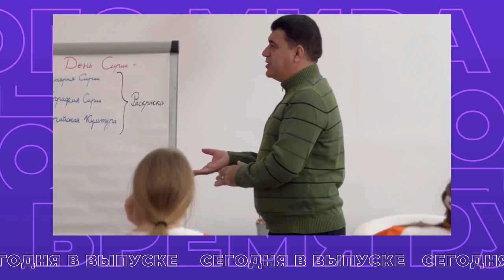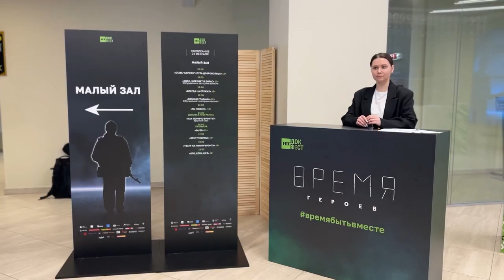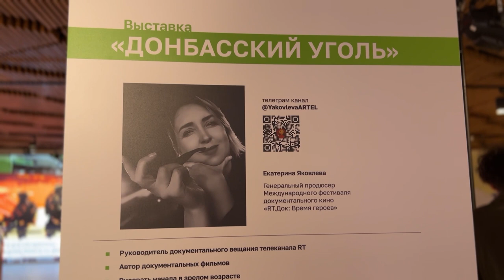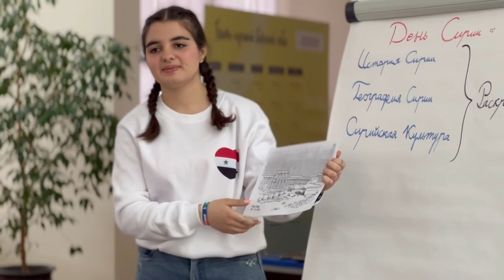Время Русского мира: «Время героев»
В этом выпуске:

— «Время героев» — II Международный фестиваль документального кино объединил деятелей культурного фронта;

— Сирийские школьники вернулись из Всероссийского центра «Орлёнок» и отправились гулять по Москве;

— «Золотой Витязь» — в столице прошла пресс-конференция, посвящённая открытию XV Международного Славянского форума искусств;

— Русский дом в Белграде и Центр Русского географического общества презентовали новую книгу Радмилы Тодич-Вуличевич под названием «Русские, космет и время».